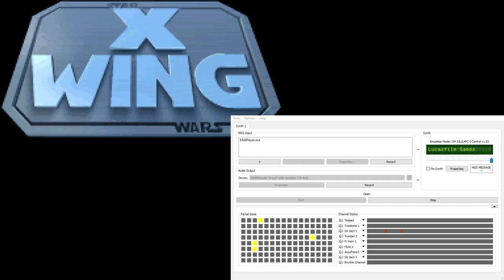X-Wing Super-CM-32L OST - Transfer to Defiance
This track is also used in: Several other transitions and cinematics